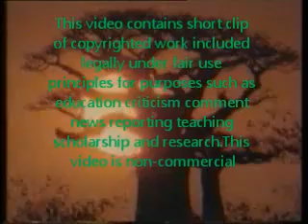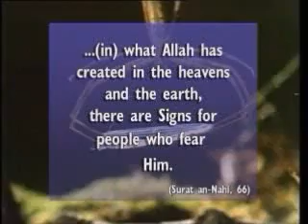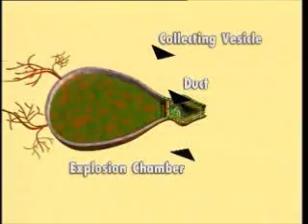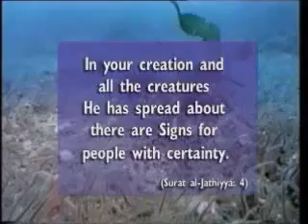Bombardier Beetle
A person who examines any corner of the universe from the giant galaxies in space to the living beings in nature and from his own body to invisible cells, sees a flawless plan incorporating both order and design. Every aspect of the universe overflows with a precise and explicit fact: The Fact of Creation.

THE FACT OF CREATION

With the contributions of the Science Research Foundation

The world we live in flourishes with life equipped with astonishingly flawless systems. Many amazing living beings, from birds to plants and from fish to insects, that have no intelligence or mind--and sometimes even no brains--keep surprising us with the intelligent and successful acts they perform. Most of these behaviors astonish people. Man, with all his wisdom and knowledge, fails to deal with some of them, let alone succeeding in imitating them.
...(in) what Allah has created in the heavens and the earth, there are Signs for people who fear Him.
(Surat an-Nahl, 66)
The incredibly complex defense, reproduction, and hunting systems of insects, which are one of these types of animals, reveal that all these systems are brought into being by an All-Wise, Almighty Creator. The wonderful designs in insects are evidence to the being of Allah and His flawless creation. Every person who contemplates with a clear conscience and unprejudiced mind can see this obvious fact. The greatness of the number of these insects is quite amazing. For every human being on earth, there are 200 million insects, which is equivalent to 10 million insects in a square kilometer. There are 30 million insect species, many of which have not even been named yet.

The Bombardier Beetle
The bombardier beetle is an insect on which an enormous amount of research has been done. The trait that renders this insect so popular is that it owns a highly complex chemical weapon in its body measuring about 2 centimeters in length. When threatened by another bug, a boiling-hot and irritant solution is formed in its body. Then the insect squirts this chemical substance at the enemy out of an aperture in its hind section. Driving away its enemies with this defense mechanism, the bombardier beetle is not even aware of what a miraculous job it does. This chemical weapon is the outcome of extremely complex chain reactions that occur within the body of the insect. Specialized structures called secretory lobes make a very concentrated mixture of two chemicals, hydrogen peroxide and hydroquinone. The mixture is sent into a storage chamber called the collecting vesicle. The collecting vesicle is connected to a second compartment called the explosion chamber. When the beetle feels threatened it squeezes muscles surrounding the storage chamber and the chamber suddenly contracts. Simultaneously, the duct separating the storage chamber from the explosion chamber opens. This forces the chemical solution to enter the explosion chamber. Immediately after that, the duct of the explosion chamber is closed. When the chemical solution mixes with enzyme catalysts secreted by ectodermal glands attached to the explosion chamber, a chain reaction starts. These reactions release a large quantity of heat and the temperature of the solution rises to the boiling point. Muscles surrounding the channel leading outward from the beetle's body allow the steam jet to be directed at the source of danger. And the beetle scalds its enemy by squirting the boiling-hot solution it produces on it with pressure. This chemical weapon effective enough to repel the enemy gives no harm to the insect, because the part of the insect's body where this chemical is produced is lined with a heat-resistant material. This marvelous system which is found "staggering" by many scientists has to have formed at once and fully, just like millions of other similar systems in nature. A single piece missing and the system would not work and the bug would disappear from the earth. Every step of the defense mechanism of the bug is under the control of a superior mind. The bombardier beetle, just like billions of other living beings, is an example of the might and matchless creation of the All-Knowing and Almighty Allah. Allah states in the Qur'an:
In your creation and all the creatures He has spread about there are Signs for people with certainty. (Surat al-Jathiyya: 4)